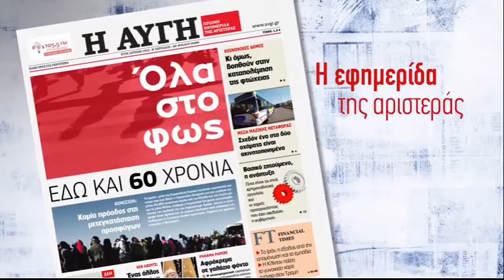Συνέντευξη του Γεράσιμου Ζαχαράτου, ΓΓ Τουρισμού στο webtv